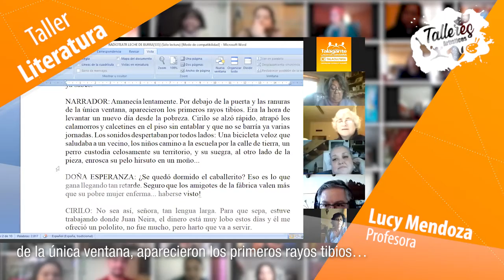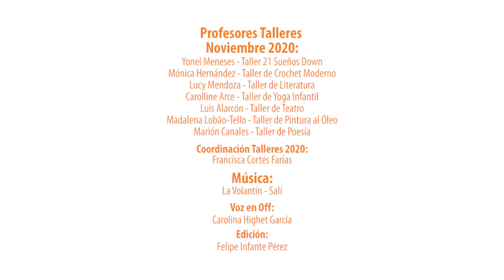Cierre Talleres noviembre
¡Gracias a todos y todas quienes participaron y nos acompañaron en los talleres 2020! 🎭 🎨 💃🏻
Pese a que no fue un año fácil, agradecemos a las profesoras y profesores, y por supuesto a la comunidad, por su fuerte compromiso, y por adaptarse junto a nosotros a estos nuevos escenarios y plataformas virtuales.
¡Gracias por ser parte de esta linda historia!